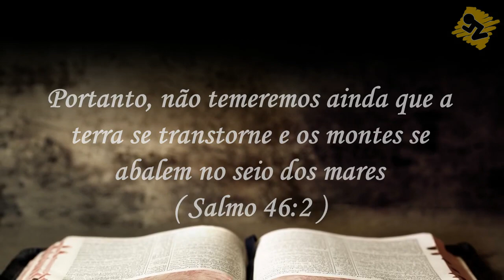Oração de Hoje | Sábado dia 14 de Julho de 2018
Oração da manhã de Hoje – Dia 14 de Julho de 2018
Uma oração para Deus conceder Vitória em todas as áreas da sua vida
Baseada na Bíblia – A Oração do Dia traz o texto de Salmo 46:2  Portanto, não temeremos ainda que a terra se transtorne e os montes se abalem no seio dos mares;.
oração da madrugada - devocional, devocional diário